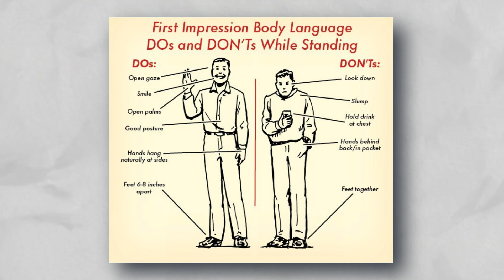How to Initiate and Sustain a Conversation | Communication Master Episode 04 | Communication Skills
In this 4th episode of communication mastery, we talk about how to initiate a conversation and then how to sustain it in a good way.